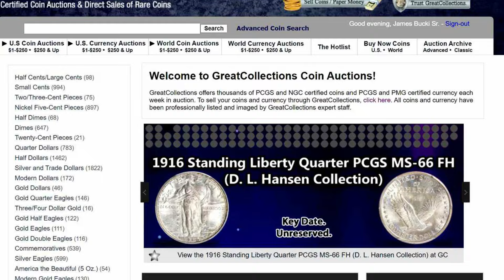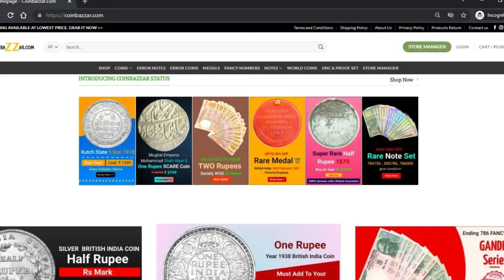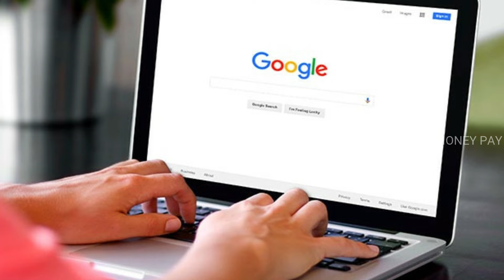ఎలాంటి తలనొప్పిలేకుండా ఇంట్లో కూర్చొని నోట్లు, బిళ్ళలు అమ్మే అద్భుత అవకాశం.! ఎలానో మీరే చూడండి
Watch: ఎలాంటి తలనొప్పిలేకుండా ఇంట్లో కూర్చొని నోట్లు, బిళ్ళలు అమ్మే అద్భుత అవకాశం.! ఎలానో మీరే చూడండి